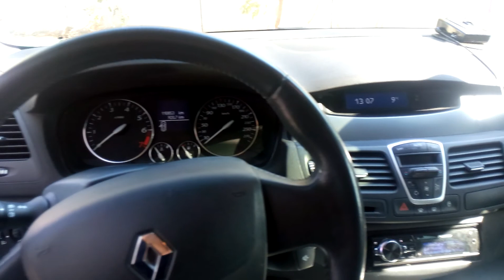Renault laguna 3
Renault laguna ě